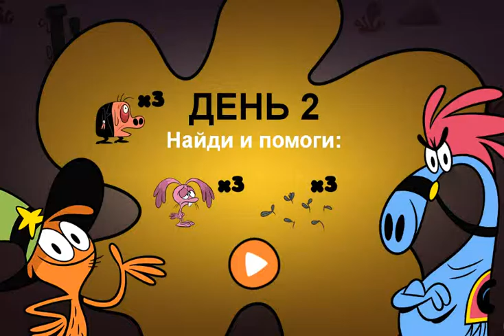Сartoon: Wonder Here and ThereHelping Hands / Вондер Тут и Там: Руки Помощи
Сartoon:  Wonder Here and ThereHelping Hands